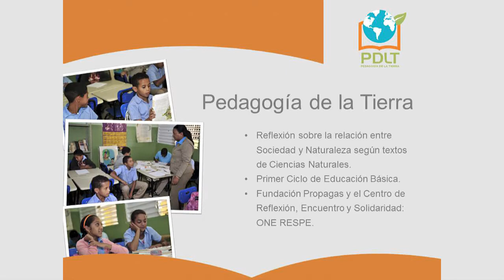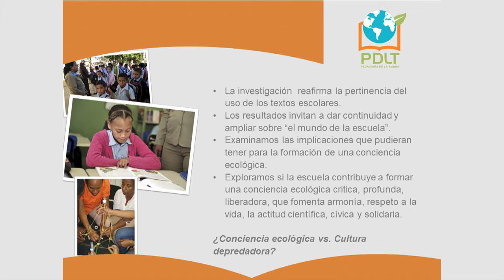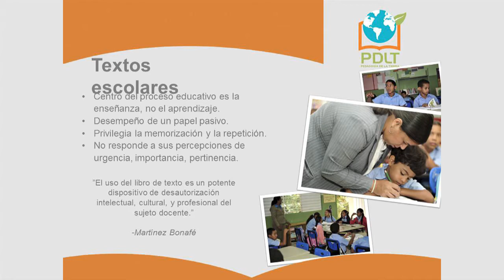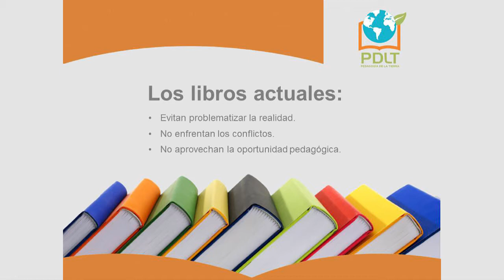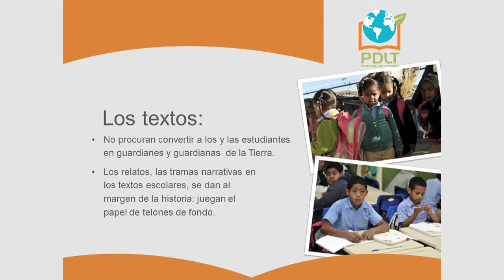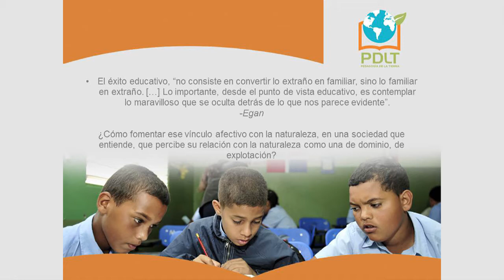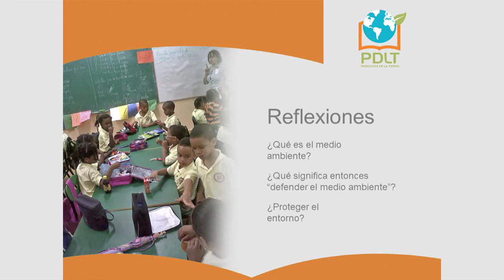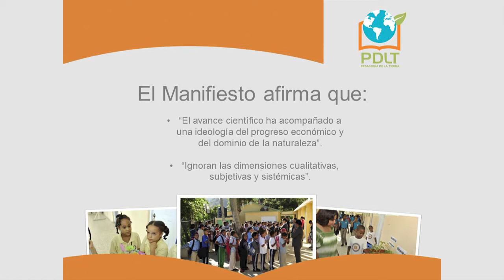UN Panel - Environmental Education: Pedagogy of the Earth in collaboration with Propa-Gas Foundation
On Thursday February 6, 2014, GFDD and FUNGLODE hosted a presentation and panel discussion on Environmental Education entitled Pedagogy of the Earth at United Nations Headquarters in New York.

The event, which was organized by the Propa-Gas Foundation in partnership with GFDD, FUNGLODE and the Permanent Mission of the Dominican Republic to the United Nations, took place within the framework of the Eighth Meeting of the Open Working Group on Sustainable Development Goals (SDGs) that are running at UN Headquarters from February 3rd to 7th 2014.

Participants included H.E. Juan Avila, Ambassador of the Dominican Republic Mission to the UN, Ms. Yamile Eusebio, Director of Global Foundation for Democracy and Development, Mrs. Rosa Margarita Bonetti de Santana, President of Propa-Gas Foundation, Ms. Claudia Catrain, Director of Propa-Gas Foundation,  and Ms. Vibeke Jensen, Director of UNESCO New York Office, Ambassador Avila opened the panel discussion by welcoming guests and thanking GFDD and Propa-Gas Foundation for organizing the event. Mr. Avila went on to stress the importance of environmental protection education and commended the Propa-Gas Foundation on their research report.

About Propa-Gas Foundation
Founded in 2007 with the aim of educating the public, and in particular children and young people, through tools that serve both educators and parents in an effort to conserve nature.